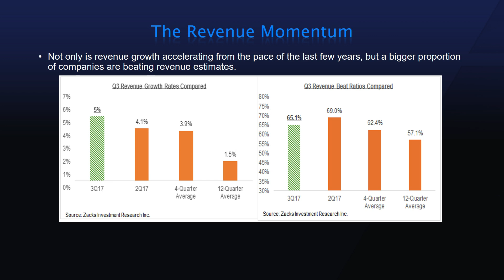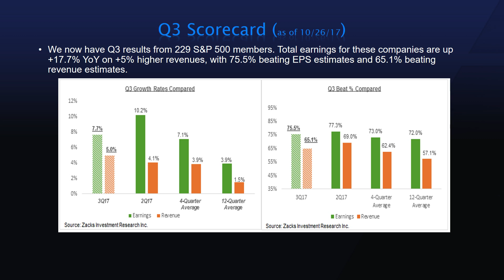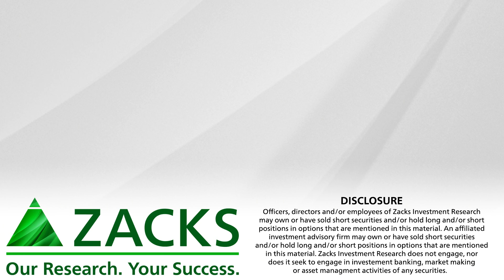Can Strong Q3 Earnings Justify Valuations?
Earnings results have been strong, but how much support can they offer a market that is already at record levels.